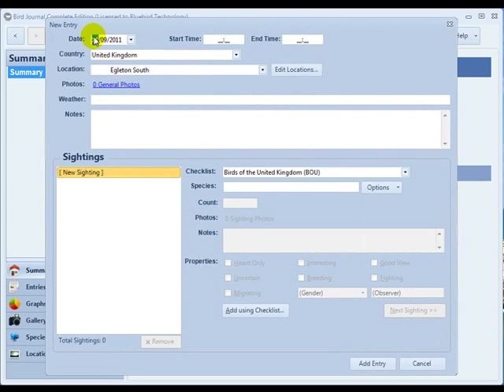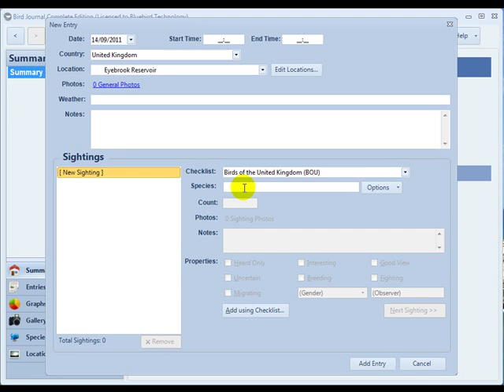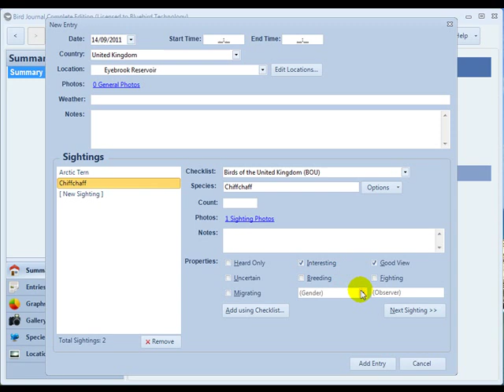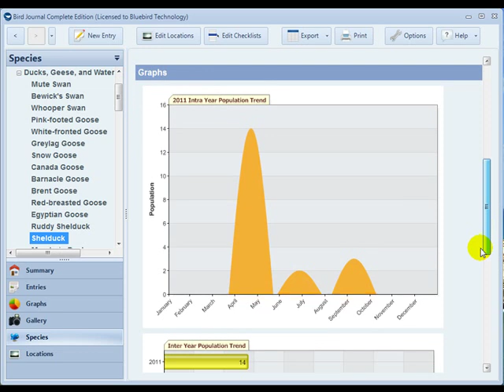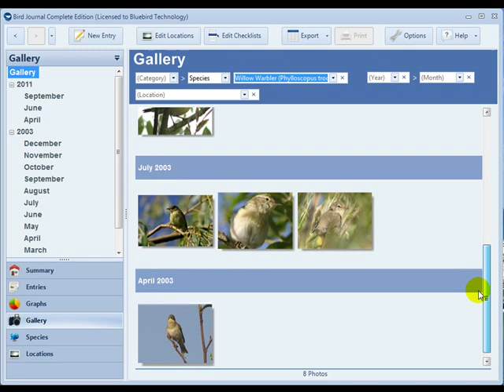Bird Journal for the Desktop - Overview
Record keeping is made less of a chore when it's fun. Bird Journal makes it easy to keep track of all your sightings. Whether its birds, butterflies or insects, Bird Journal will faithfully store all your wildlife sightings in one place.